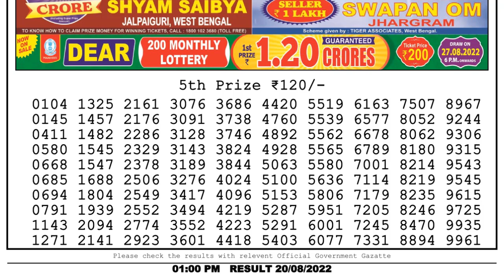🔴 Lottery Sambad Live 01:00pm 20/08/2022 Morning Nagaland State Dear Lottery Result Pdf Download